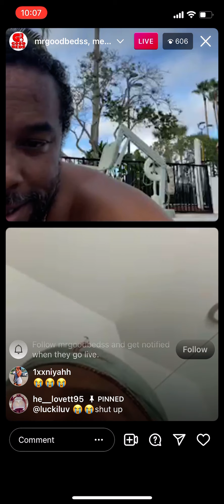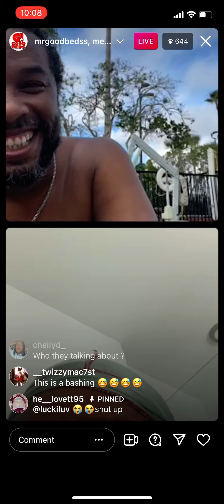Mr. GoodBeds Philly’s newest Pimp he got girls y’all